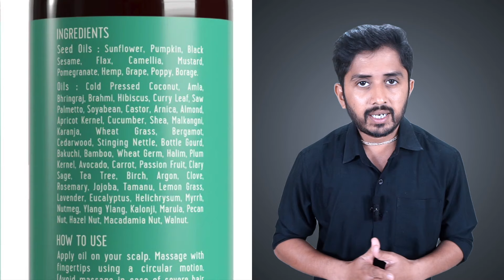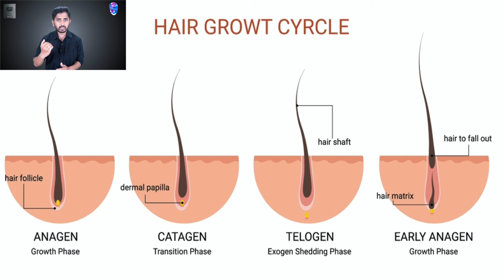Avimee Herbal Keshpallav Hair Oil Review - Uses, Benefits and Results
Searching for a solution to transform your hair care routine? In this detailed review, we explore the Avimee Herbal Keshpallav Hair Oil, uncovering its uses, benefits, and the results it delivers. From nourishing your scalp to promoting hair growth, we delve into the goodness packed in this herbal elixir.
Whether you're dealing with dryness, and frizz, or aiming for healthier, luscious locks, this review will provide insights into incorporating Avimee Herbal Keshpallav Hair Oil into your hair care regimen.
If you're ready to elevate your hair care experience, don't forget to subscribe, hit the like button, and turn on the notification bell for more reviews and tips on achieving beautiful, nourished hair!

Keep Supporting!!
Best Hair Serum, FOLLIDENSIL with Redensyl 5%, Procapil 5%
- Flipkart -

To Buy Best Hair Oil with Redensyl 3% - Touche Wellness FOLLINION

Viewers are advised to conduct a patch test before using any new hair product, especially if they have known sensitivities or allergies. While the benefits mentioned in this review are intended to provide general insights, it is recommended to consult with a healthcare or hair care professional for personalized advice.

Product formulations and results may change over time, and viewers are encouraged to verify the latest information from reliable sources or consult with professionals for the most up-to-date guidance.